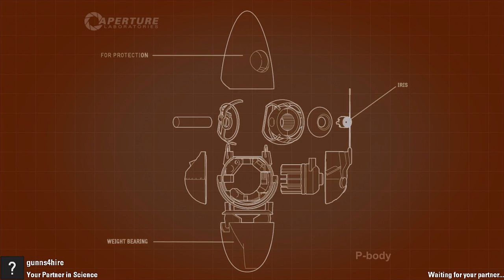Portal 2: Boot Camp, Ep.2 | Dumb and Dumber